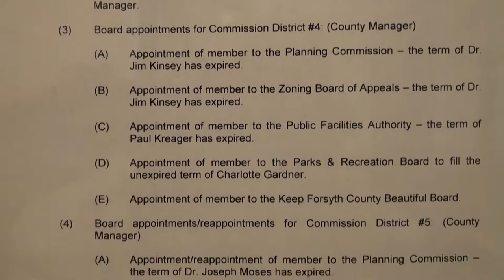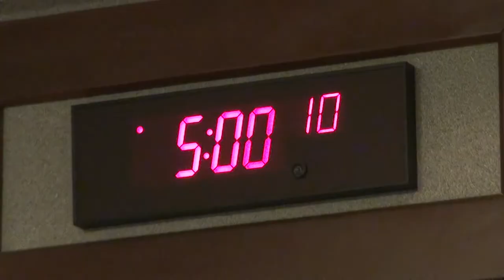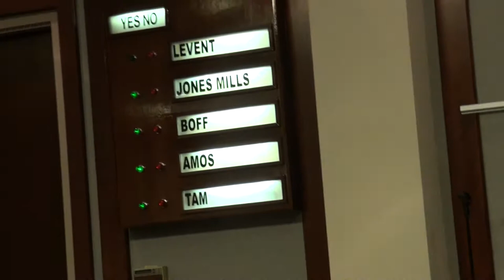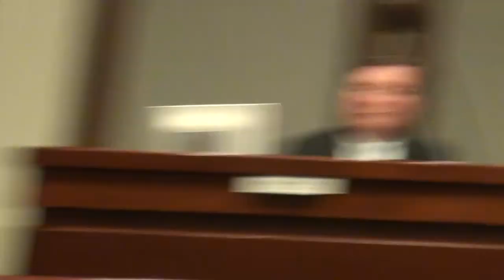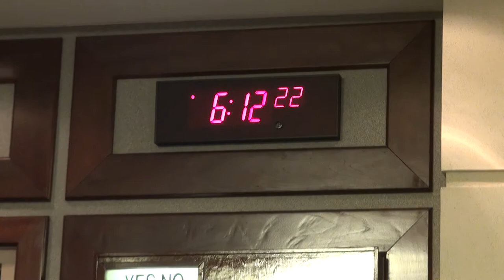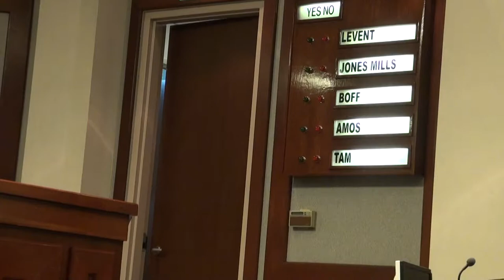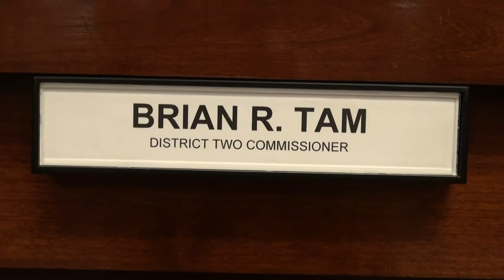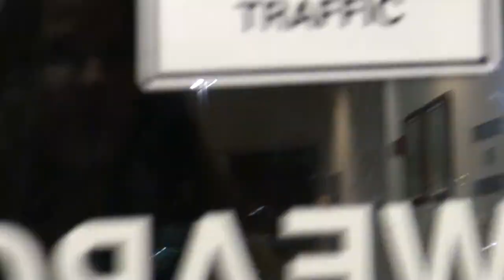Forsyth County Board of Commissioners 01/03/13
Forsyth County Board of Commissioners meeting January 3, 2013.
00:00  Agenda
00:27  Pre-meeting
02:00  I. Call Meeting to Order
02:08  II. Invocation and Pledge of Allegiance
03:27  III. Adoption of Agenda
05:01  IV. Adoption of Rules and Procedures for 2013
09:48  V. Election of Officers for 2013 — elected 4-0, absent Levent.
Chairman: Pete Amos
Vice Chairman: Jim Boff
Secretary: Brian Tam
12:50  VI. Announcements and Reports — Boy Scout Troop 211.
13:32  VII. Public Comments — none.
15:09  VIII. Adoption of Minutes of 12/20/12.
15:28  IX. Consent Agenda

15:53  X. Public Hearings
15:59  (1) Request approval of Alcohol Licenses — Director of Planning & Community Development Tom Brown
23:33  "Mr. Chairman, I would like to make a motion to deny the application," Vice Chairman Boff moved.
23:51  "Second for discussion, please," Chairman Amos said.
24:35  "Did we inform him we were, the decision, Tom, about denying the application?" Amos asked.
"No we have not. Um, this is the first time I believe we can discuss that. Up to this point, our uh, our uh, legal staff have uh given you a summary of the uh criminal history report. This would be the first time where we actually discussed the possibility of not approving the application. So, my office is not notified of that other than the fact that this was a hearing to determine if it would be granted," Tom Brown explained the public hearing procedure to Commissioner Amos.
25:32  (2) Request approval of a Pawn Shop License for Rubin Brothers of Georgia, Inc. Approved 4-0, absent Levent.
28:30  (3) Second reading of proposed changes to the Unified Development Code (UDC) regarding the elimination of undisturbed buffers in circumstances where a religious institution abuts a residential use or residentially zoned property -- Director of Planning & Community Development/Senior Planner Vanessa Bernstein. (First Public Hearing was held 12/18/12 before the Planning Commission). Approved 4-0, absent Levent.
30:58  (4) Request by Edward L. Smith for a side yard and an exterior yard variance -- AZ120033 -- District #4 -- Director of Planning & Community Development Tom Brown. (Postponed from 12/06/12 Agenda). Approved 4-0, absent Levent.

34:14  XI. Old Business
34:23  (1) Rezoning request: (Director of Planning & Community Development)
(A) Transmitter Road, LLC, ZA3597, A1 to RES4 -- District #2
(Postponed from 10/18/12, 11/15/12, 12/06/12 and 12/20/12 Agendas). Postponed to 01/17/13.
34:33  (2) Request by Carol M. Albert to appeal a decision of the Zoning Board of Appeals on AP120001 (Rocklyn Homes, Inc.) - AV120001 -- District #2. Postponed to 01/08/13 work session.

36:57  XII. New Business
37:00  (1) Bid for the construction of the Forsyth County Animal Shelter -- Procurement Director Donna Kukarola. Approved 4-0, absent Levent.

38:05  Board appointments — County Manager Doug Derrer

38:23  (2) Commissioner Brian Tam, District 2:
(A) Jerry Bowman reappointed to Public Facilities Authority.

38:50 (3) Commissioner Cindy Jones Mills, District 4:
39:02 (A) Alan Neal appointed to Planning Commission.
39:38 (B) Bettina Hammond appointed to Zoning Board of Appeals.
40:10 (C) Charles Albert "Bert" Durand appointed to Public Facilities Authority.
40:44 (D) Gary Cooper appointed to Parks & Recreation Board.
41:35 (E) Deborah Chambers appointed to Keep Forsyth County Beautiful Board.

42:22  (4) Commissioner Jim Boff, District 5
(A) Dr. Joe Moses reappointed to Planning Commission.
(B) Debra Bradley reappointed to Zoning Board of Appeals.

44:30  XIII. Administrative Hearings in reference to violations to the Forsyth County Alcohol Ordinance (Director of Planning & Community Development Tom Brown)

1:07:40 XIV. Recess Regular Meeting

1:12:30 "Nydia, you need — Gary [Cooper] turn the camera on Nydia and ask her how she's feeling about being the sole AboutForsyth person with [David] Milum retiring," Commissioner Cindy Jones Mills suggested.
"Big responsibility. Big shoes to fill," Nydia Tisdale [behind camcorder] replied.
"Yes, yes," Commissioner Cindy agreed.

1:13:00 XV. Executive Session

1:13:50 XVI. Adjournment at 7:22 PM.

1:14:44  "When we vote, you still have to push that button," Secretary Brian Tam cautioned commissioners, but his warning wasn't heeded.  Boff & Amos pushed each others' buttons to cast their vote to adjourn the meeting.  Commissioners played musical chairs without counsel Ken Jarrard to catch them.